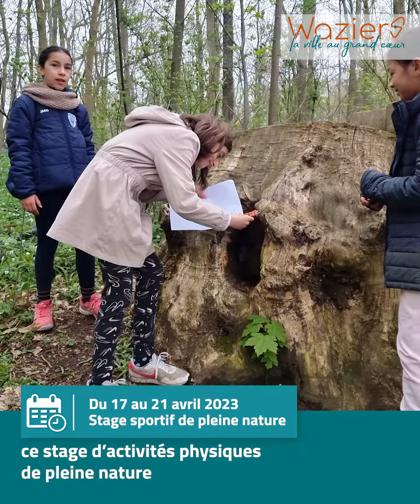Stage d'activités physiques de pleine nature à Waziers (avril 2023)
25 enfants, âgés de 9 à 12 ans, ont participé à des activités sportives variées proposées par le pôle Jeunesse et sports et animées par les éducateurs sportifs municipaux (orientation au bois de Lewarde et au terril de Roost-Warendin, biathlon VTT avec tir à la carabine au terril de Bernicourt, initiations à l’aviron avec le club Aviron Douai et à l’accrobranche au parc ChloroFil à La Neuville près de Phalempin.